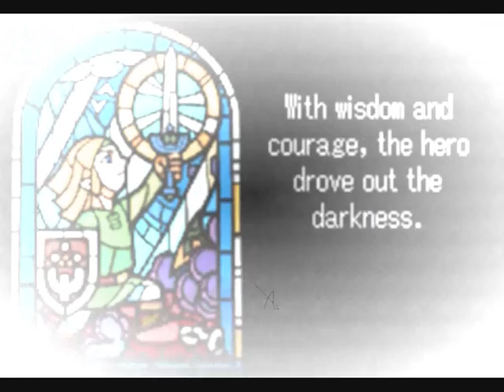This is Sp33Dl1nXz. (Official ChannelShow) .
this is speedlinxz, how we play, how we edit, how we are.